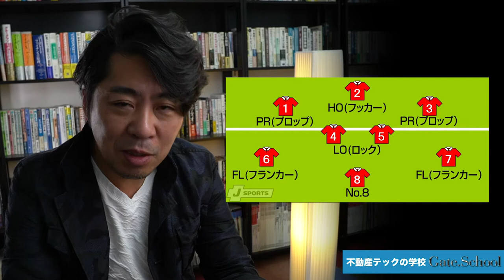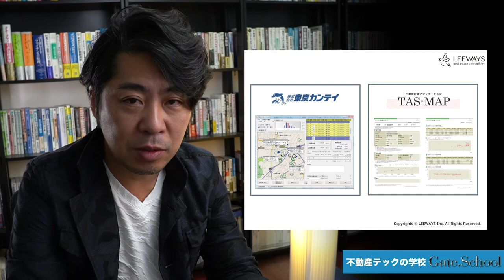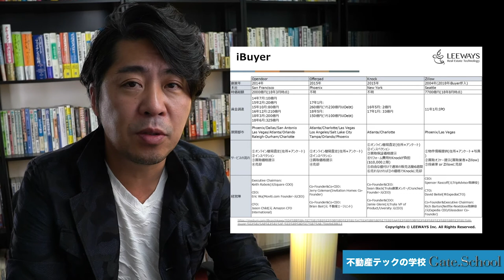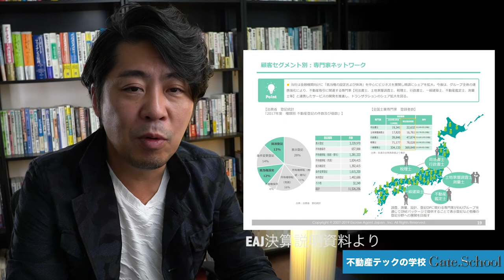ラグビーW杯快挙！ラグビーから学ぶ不動産テック戦略とは？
日本対アイルランド戦で日本が大金星！ラグビーから学ぶベンチャーにとっての不動産テック戦略を解説します。不動産テックビジネスの本質とは何か？

不動産テック最新ツール